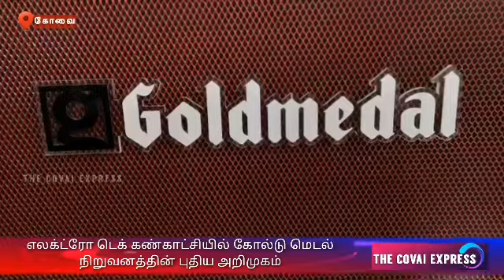New introduction of GoldMedal Company at Electro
ஆந்திராவை தலைமையிடமாக கொண்ட  கோல்டு மெடல் எலக்ட்ரிக்கல் தயாரிப்பு நிறுவனம் கடந்த ஆறு ஆண்டுகளாக தமிழக மக்களிடையே  பெரும் வரவேற்பை பெற்று வருகிறது.  வீடுகளுக்கு தேவையான,நவீன தொழில் நுட்பத்துடன் கூடிய சுவிட்ச்சுகள்,ஃபேன்,,வண்ண விளக்குகள் உள்ளிட்ட எலக்ட்ரீக்கல் தொடர்பான பல்வேறு சாதனங்களை தயாரித்து, விற்பனை சந்தையில் கோல்டு மெடல் முன்னனி நிறுவனமாக உள்ளது.இந்நிலையில் தற்போது தனது புதிய தயாரிப்பான ஏர் வயர் அறிமுகத்தை கோவையில் செய்துள்ளது.
கோவை கொடிசியா அரங்கில் நடைபெற்று வரும்   எலக்ட்ரோ டெக் கண்காட்சியில்  கோட்டு மெடல் அரங்கில் நடைபெற்ற இந்நிகழ்ச்சியில், நிறுவனத்தின் தமிழ்நாடு தலைவர் பாபு  அறிமுகம் ஏர் வயரை அறிமுகம் செய்தார்...வீடுகளுக்கான சாதனங்களுக்காக பிரத்யேகமான முறையில் அழகான சுவிட்சுகள்,உள்ளிட்ட எலக்ட்ரிக்கல் தொடர்பான தயாரிப்புகளை கோல்டு மெடல் நிறுவனம் தயாரித்து வழங்குவதாக அதன் நிர்வாகிகள் தெரிவித்தனர்.